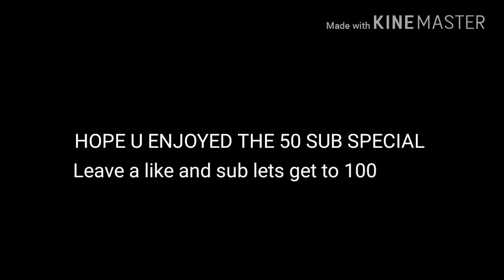50 SUB Special video: Storm Spryzen vs Raging Roctavor